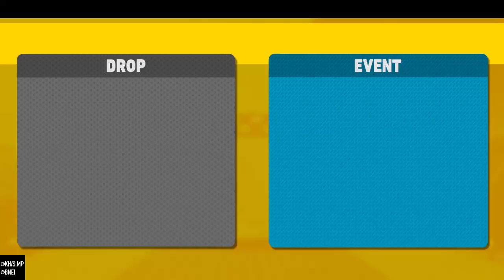【ヒロアカUR】赤デクとオーバーホールとトガヒミコの勇姿がヤバすぎた！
修復…ミスった…